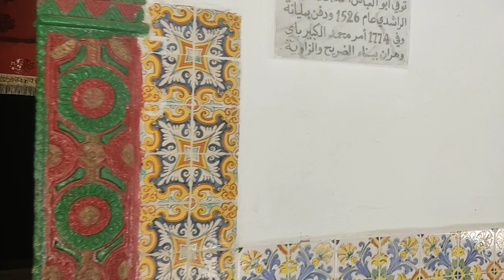le mausolée de sid ahmed benyoucef , Miliana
The video begins with a view of the main entrance to the Mausoleum of Sid Ahmed Benyoucef in Miliana. The camera then continues along a corridor that leads to an inner courtyard. The courtyard is surrounded on one side by arcades and houses a fountain and a well. The camera then pans towards the entrance to the chamber that houses the saint's tomb.

La vidéo commence par une vue  sur l'entrée principale du mausolée de Sid Ahmed Benyoucef à Miliana. La caméra continue ensuite le long d'un couloir qui mène à une cour intérieure. La cour est entourée d'un côté d'arcades et abrite un jet d'eau et un puits. La caméra se dirige ensuite vers l'entrée de la chambre qui abrite la tombe du saint.